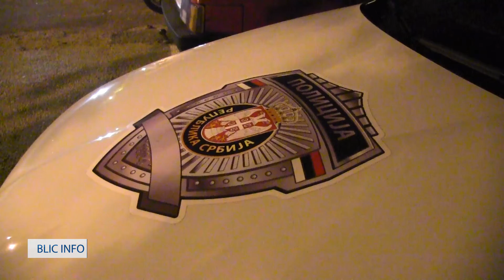BLIC INFO 01 02 2022